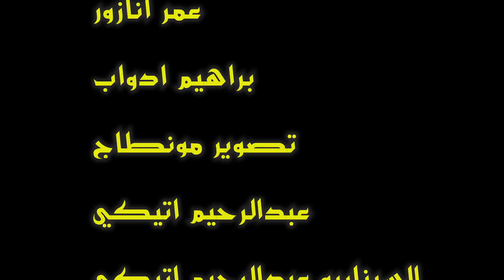غرور دنيا " درت صاحب على رجلي حيت رجلي 🏔️🐎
إنضموا إلى قناة الفنان عبدالرحيم أتيكي الرسمية وشهدوا الفيديوهات التالية •

فيلم قصير غرور الدنيا بسباب لفقر تخون زوجها